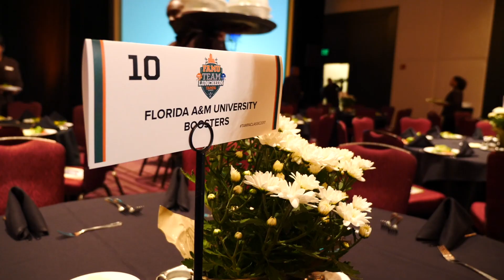2017 FAMU Tampa Football Classic Team Luncheon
Take a look back at the 2017 Tampa Football Classic Team Luncheon featuring Tampa leaders, Florida A&M University and Tennessee State University dignitaries.